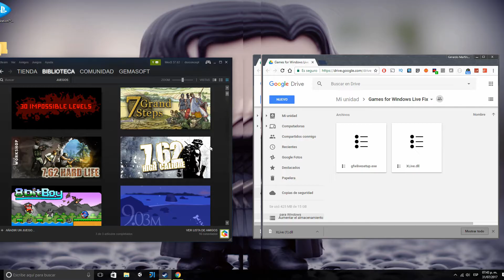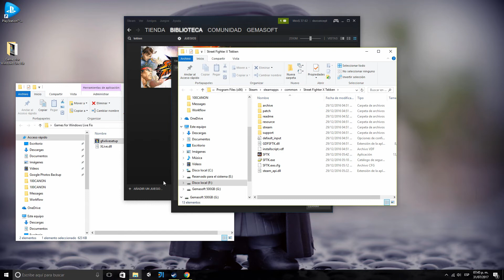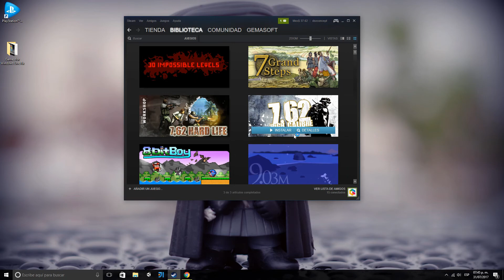Resolver pantalla negra en Street Fighter x Tekken en Windows 10 / 8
Si no puedes hacer funcionar el juego Street Fighter x Tekken en tu PC con Steam checa este video.